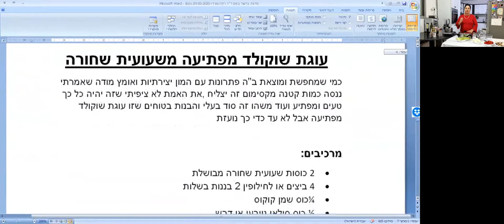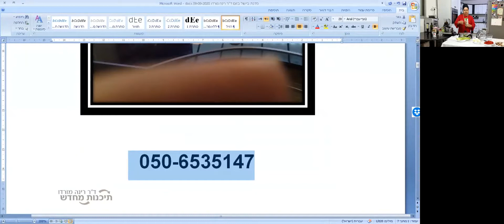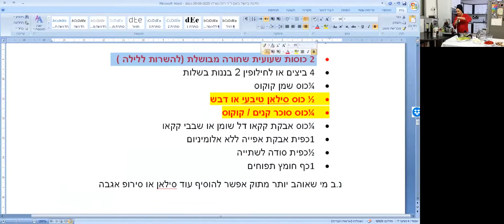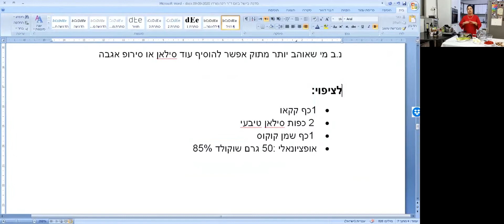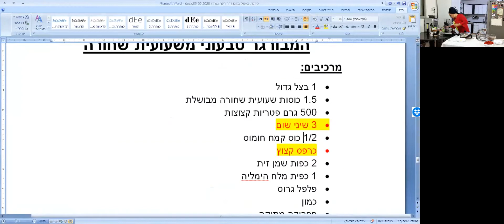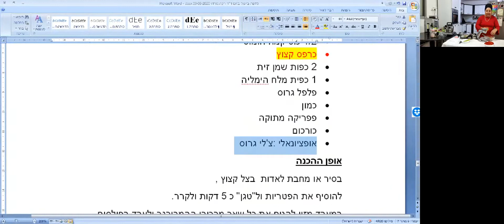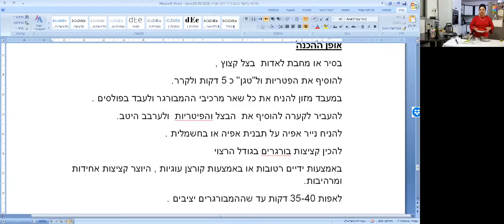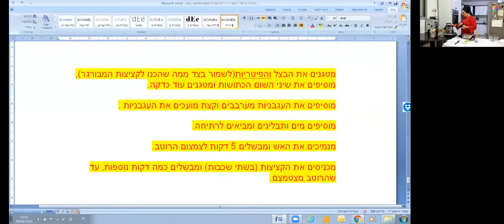עוגת שוקולד והמבורגר משעועית שחורה - סדנת בישול דן מארח את מורדו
בסדנה זו נלמד על עוגה  סופר מסקרנת טעימה ובריאה מאד והמבורגר סופר מסקרן בריא מאד וטעים מאד